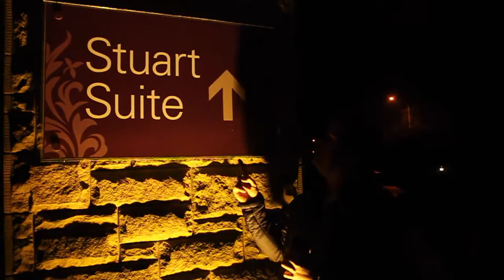CONNECT @ THE CULLODEN: THE MOVIE!!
Join Robbie as he heads to the NBC Young Adults Christmas Ball!!
22nd Dec, 7.30pm @ The Culloden Hotel